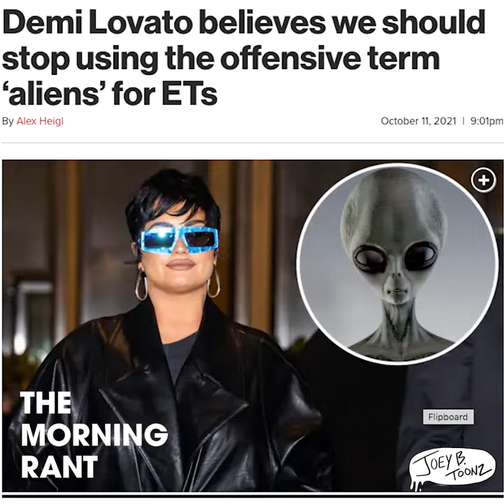Joey B Toonz on Will Smith Smacking Chris Rock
✭ Main YouTube Channel
✭ Joey B vs. the World Podcast